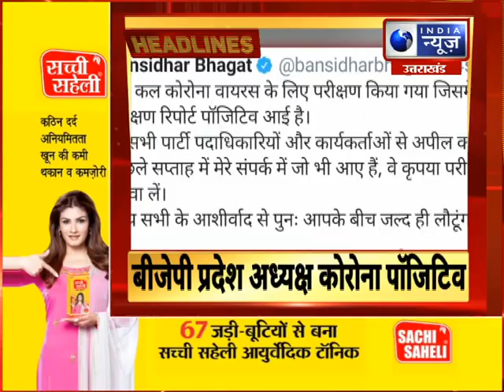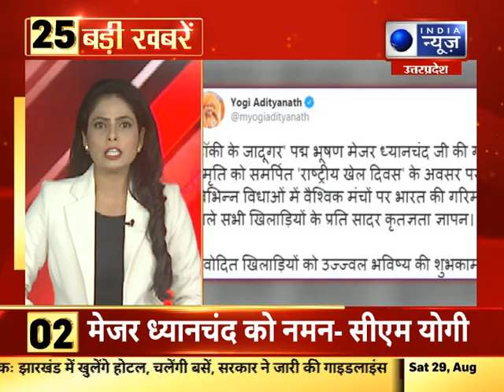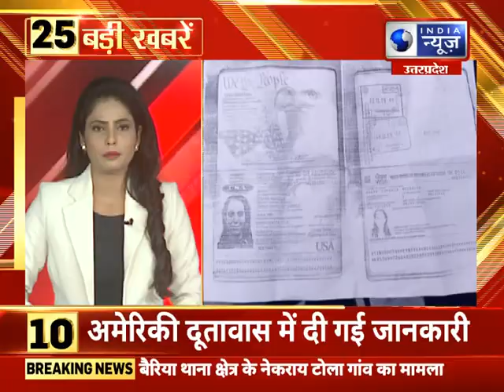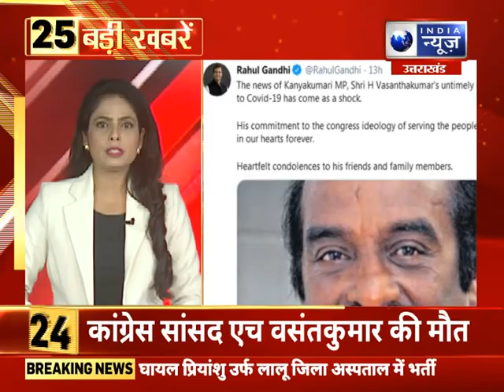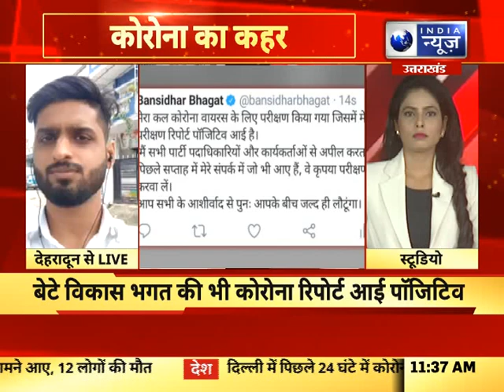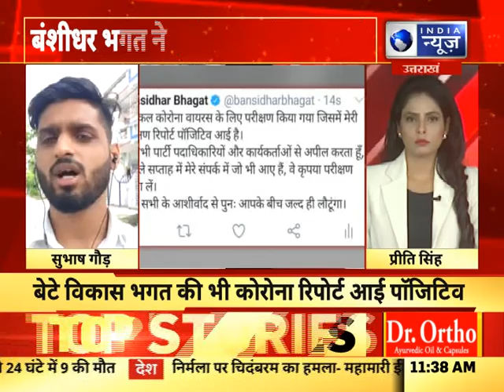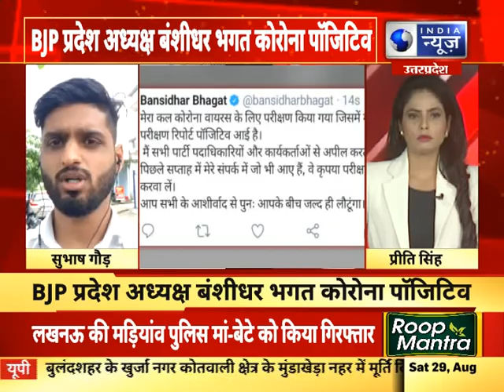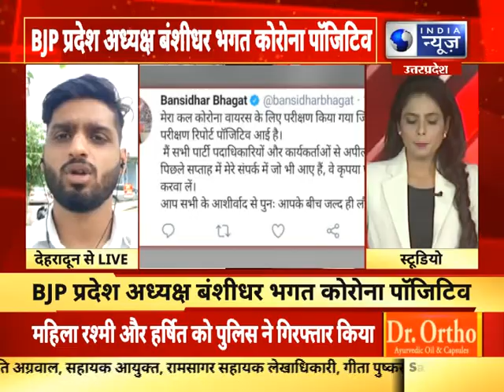India News Uttrakhand: बंशीधर भगत बीजेपी प्रदेश अध्यक्ष कोरोना पॉजिटिव पाए गए है